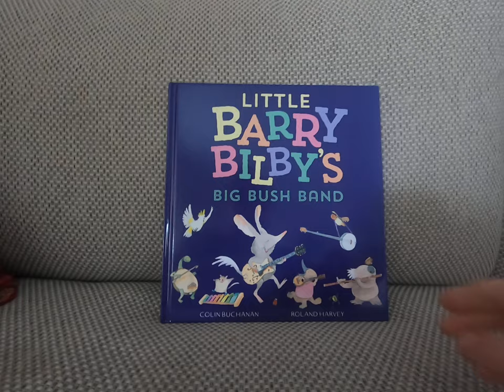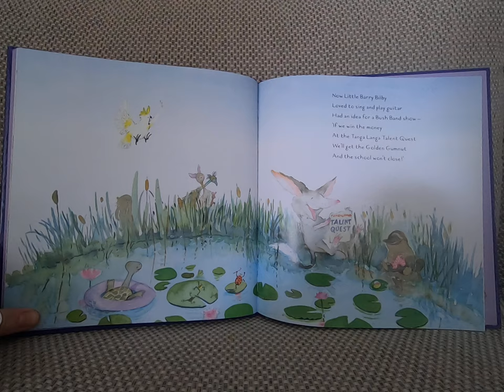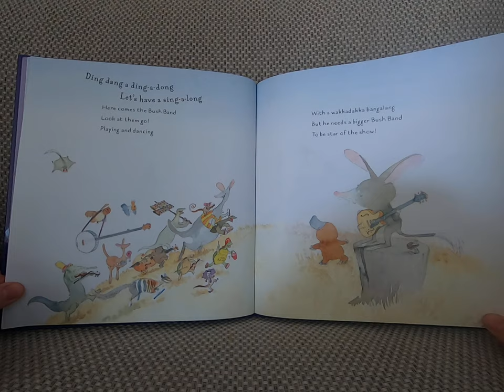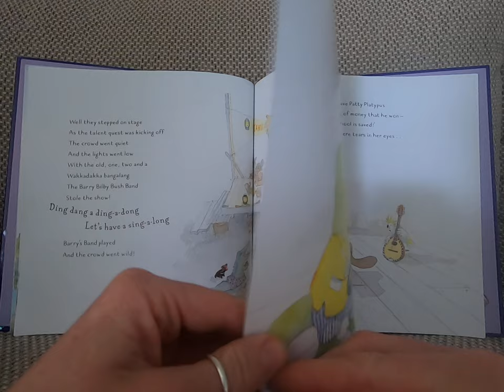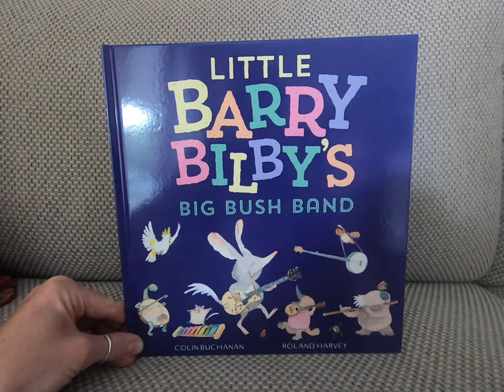Little Barry Bilby's Big Bush Band - by Colin Buchanan & Roland Harvey